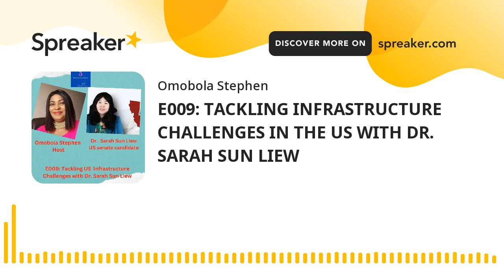E009: TACKLING INFRASTRUCTURE CHALLENGES IN THE US WITH DR. SARAH SUN LIEW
FROM THE HOST'S DESK
DR. Sarah Sun Liew is running for the position of California US senate .She believes the country is going in the wrong direction. That is why she has decided to run for U.S. Senate, to make the country even stronger by saving the economy and creating many new jobs. ​
Dr. Sarah Sun Liew believes that for America to be strong and competitive in the 21st Century that she must guarantee opportunity and prosperity for ALL.
She is a true leader committed to establishing justice and law in the United States so that many leaders in all fields can fulfill their roles and become great leaders through economic stability, prosperity, and job creation.
On The Backstory with Omobola Stephen, she shares her thoughts on the state of Infrastructure deficit in the country, part of what her manifesto is set to tackle when she assumes office with host,Omobola Stephen